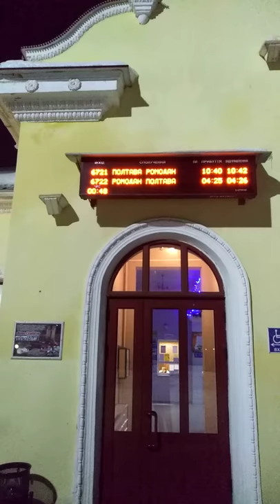Миргород курорт дрого до Івано-франківська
Ми́ргород — город, Полтавская область, Украина. Является административным центром Миргородского района